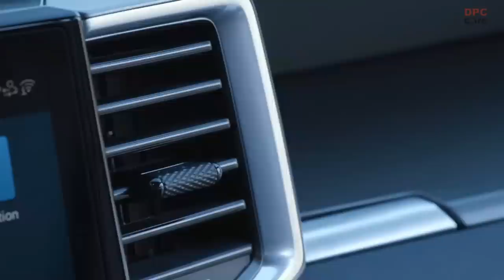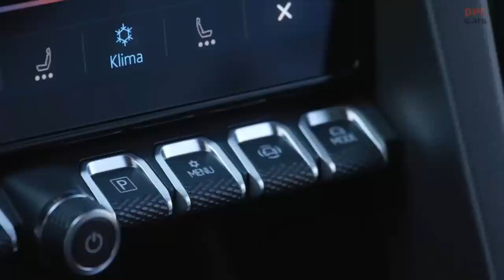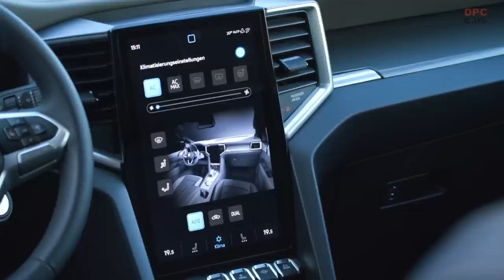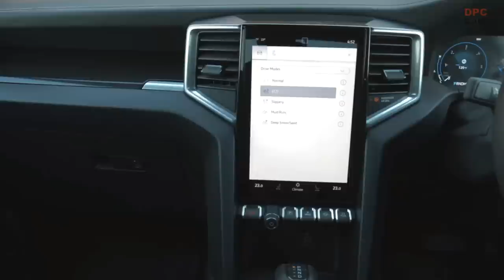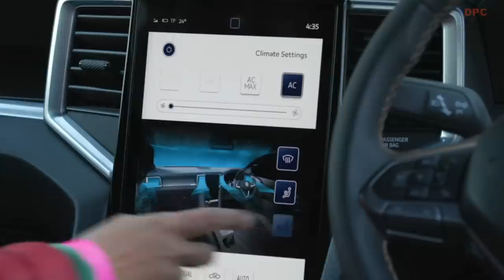2023 Volkswagen Amarok Reveal Driving, Interior, Exterior Explained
0:00 – Aventura
2:08 – Driving
3:49 – Panamericana
7:28 – Interior

The 2023 Volkswagen Amarok Pickup Truck  comes with Four diesel engines and a gasoline engine, all benefitting from turbocharging. In the African market, VW Commercial Vehicles will sell the new Amarok with a 2.0 TDI making 148 hp (110 kW) while other regions will get a more potent version of the oil-burner with 168 hp (125 kW). More expensive diesel-fueled Amaroks will rely on a bi-turbo four-pot setup with either 201 hp (150 kW) or 207 hp (154 kW).

The range-topping diesel engine will be a 3.0-liter V6 making 238 hp (177 kW) or 247 hp (184 kW). In regions where gasoline engines are preferred, the next-gen Amarok will boast a 2.3-liter unit producing 298 hp (222 kW). A ten-speed automatic transmission will be standard for all engines generating 207 hp (154 kW) or higher while the rest are going to be linked to a six-speed auto and a five- or six-speed manual.